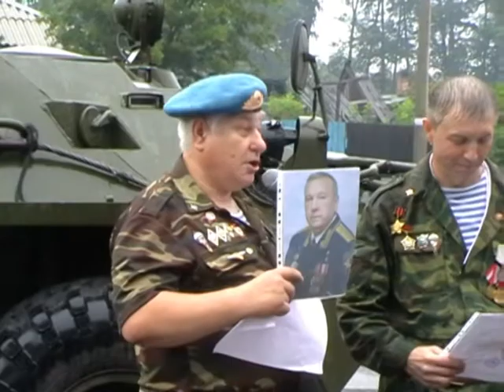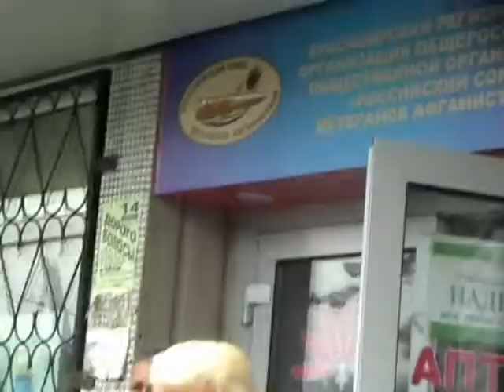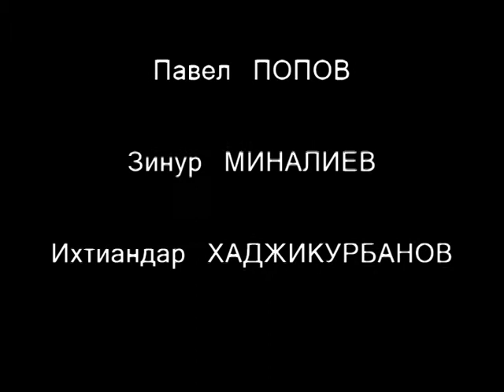Август 2013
Открытие музейной экспозиции в офисе Красноярской организации Российского союза  ветеранов Афганистана